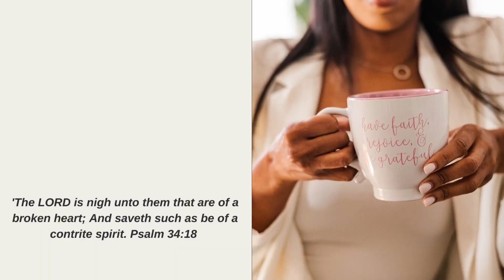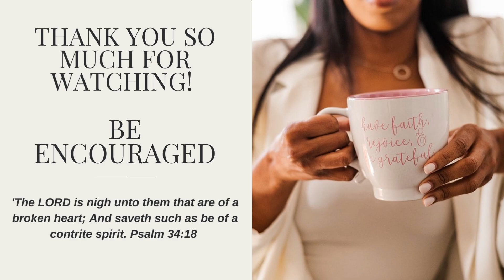How to know if God is isolating you or if it's Self Isolation?| Chosen ones| Isolation isn't forever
'And he said unto them, Come ye yourselves apart into a desert place, and rest a while: for there were many coming and going, and they had no leisure so much as to eat. 'Mark 6:31

In this video I share the importance of examining your life and the season God has you in to recognizwe if God is isolating you or if you are in self-isolation because of disappointment.

I pray that this video is helpful and encouraging.

Be Encouraged,
Bettye Nicole